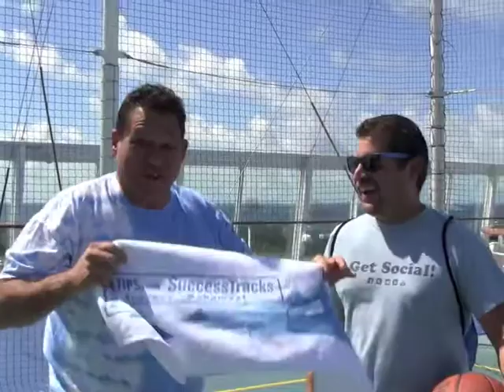Pro Towels on the Basketball Court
Jeff beat  Dana Zezzo at one on one basketball, but Dana explains to me the benefits of the CleenFreek towel from Pro Towels Etc. which was a big hit on the Sail to Success Cruise to the Bahamas.